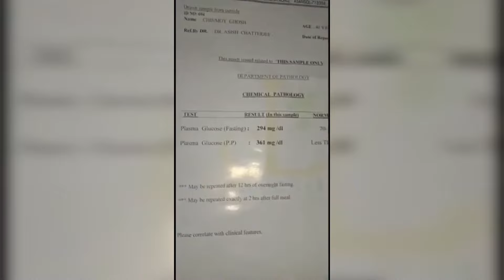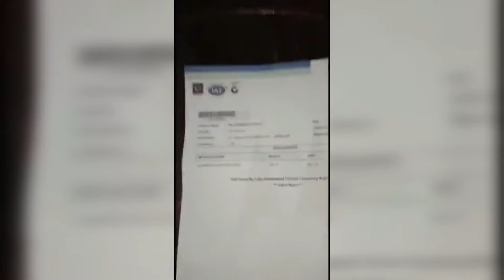मां को🥰 जीवन दान दिया Vestige ने | vestige products | Vestige sugar insulin reduced| sugar problem